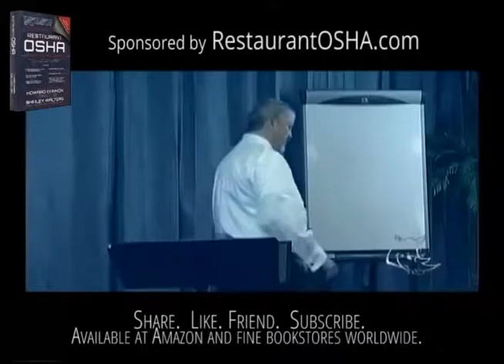Branding & Marketing-Howard Cannon's Restaurant OSHA Safety and Security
Join Howard Cannon, well-known speaker, best-selling author, consultant, restaurant expert witness and media personality in this excerpt from one of his “How to Start a Restaurant” seminars, recorded live, on the topic “Branding & Marketing”. Be sure to check out his new book “Restaurant OSHA, Safety and Security” and go

DESCRIPTION
INSIDE THIS BOOK YOU WILL DISCOVER: